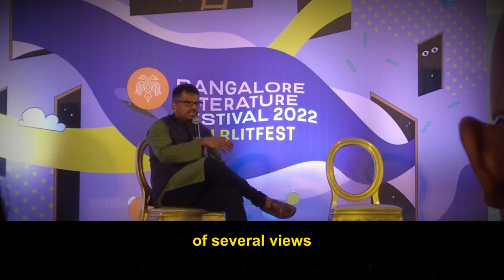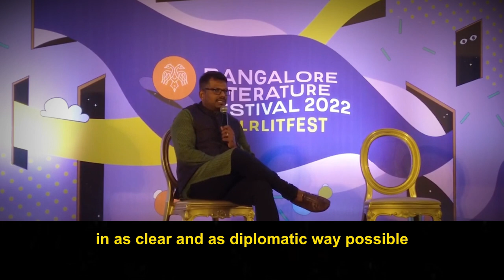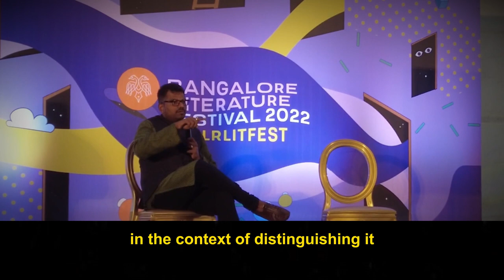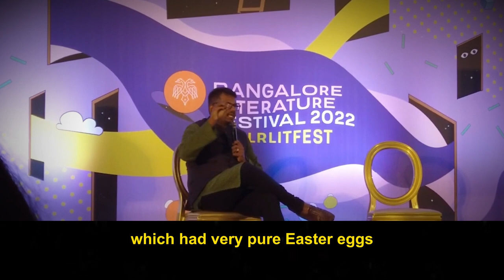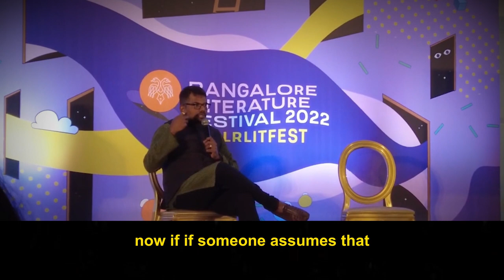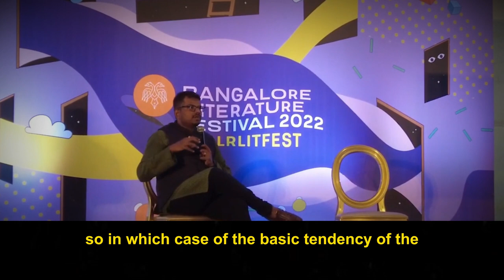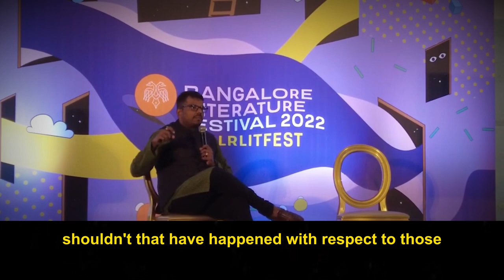What about the Minorities ?? When the host denied to share stage with J Sai Deepak!!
Books by J Sai Deepak:
1) India that is Bharat (bestseller)
Kindle edition

2) India, Bharat and Pakistan : The Constitutional Journey of Sandwiched Civilization
Kindle Edition

 Explore India's #1 audio platform, Kuku FM, with exciting audiobooks, podcasts, stories, and educational content in 11 languages."

This video is for education and activism purposes only.

I am not the owner of the video clip.

 Thanks & Regards

J. Sai Deepak is an engineer turned litigator turned author. His two books India that is Bharat: Coloniality, Civilisation, Constitution and India, Bharat and Pakistan: The Constitutional Journey of Sandwiched Civilisation are two voluminous well-researched books on the Indian civilisation. His views are hugely popular among a cross-section of the Indian population which believes that the way Indians have read and perceived the history of their own civilisation is through the prism of their colonial masters and that Indians constantly seek validation. On the other hand, some historians feel that J. Sai Deepak and other historians are whitewashing history through an unnecessary debate of native versus colonial prism.